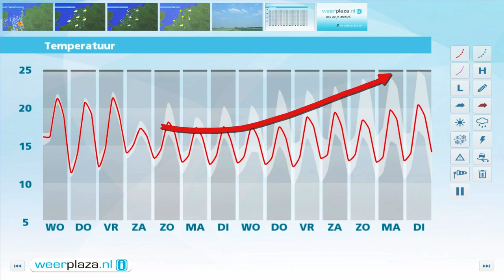Weerbericht dinsdagmiddag: Woensdag veel zon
Buien, in het zuiden en oosten mogelijk met onweer, hagel en windstoten, trekken van zuid naar noordoost over het land. Voor de buien uit is het nog warm, daarna daalt het kwik tot onder de 20 graden. In de loop van de nacht trekken de buien naar Duitsland weg. Morgen, donderdag en vrijdag blijft het droog met vooral morgen ook veel zon. Morgen is het 18 graden op de Wadden en 23 tot 25 graden in het binnenland. Donderdag en vrijdag daalt de temperatuur landinwaarts tot rond 22 graden.